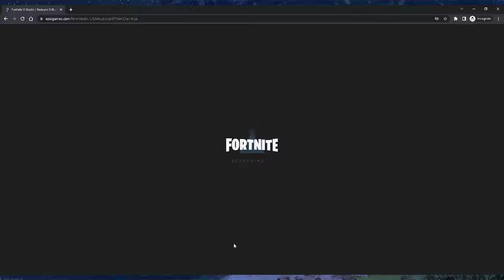Redeeming A 1000 V-Bucks Card For Fortnite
This was recorded and uploaded at 10:37 am on 11/16/22